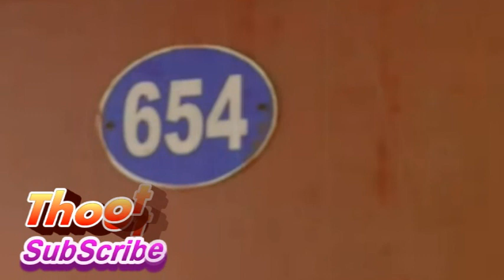தனியார் நிறுவனத்தில் வேலை செய்து வந்த திருவல்லிக்கேணி அயோத்தியா நகரை சேர்ந்த சக்திவேல் | Chennai